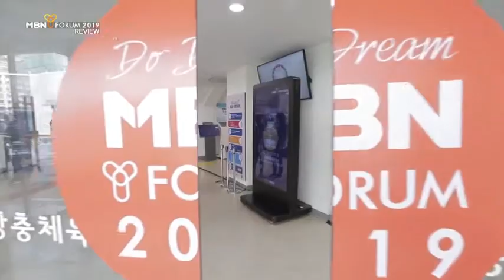[MBN Y FORUM 2019] 리뷰 영상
2019년 2월 27일 MBN Y 포럼의 생생한 현장을 다시 한 번,
하쿠나 마타타, 지금 시작하라!
2020 MBN Y FORUM도 기대해 주세요!